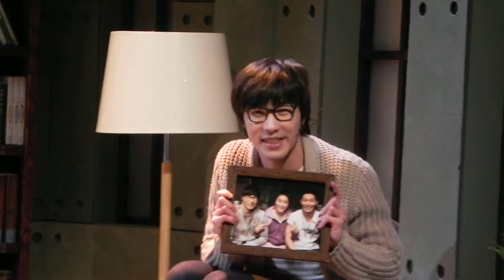140102 뮤지컬 '트라이앵글' 커튼콜-문상현/박훈/정연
140102 뮤지컬 '트라이앵글' 커튼콜-문상현/박훈/정연